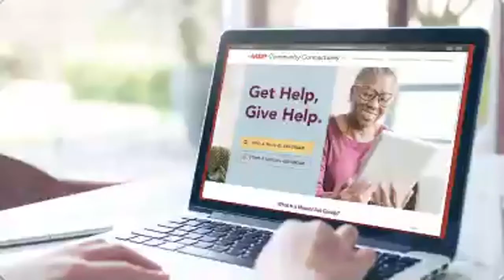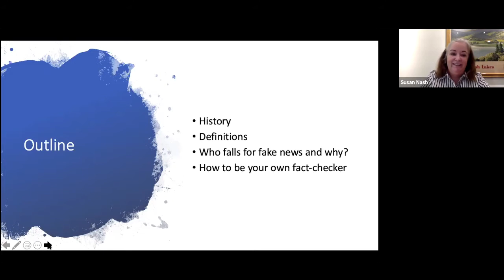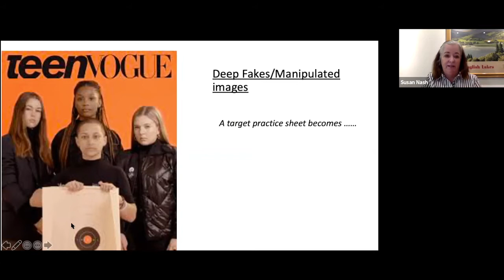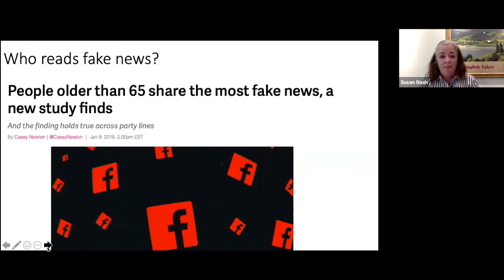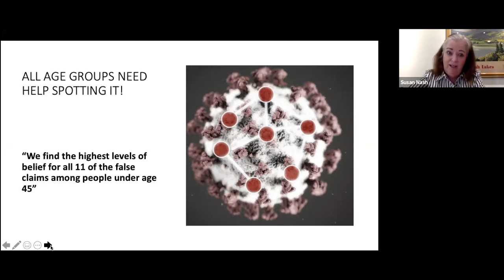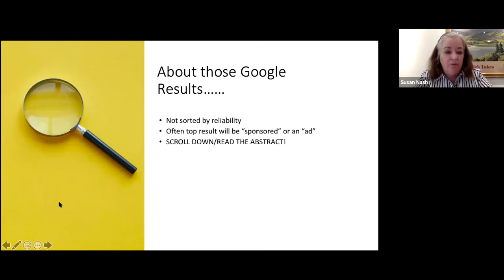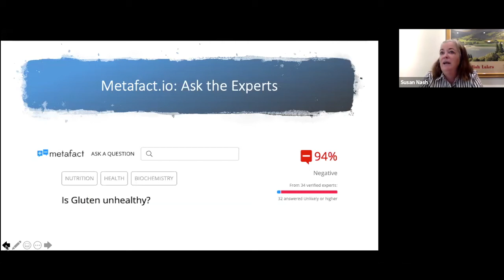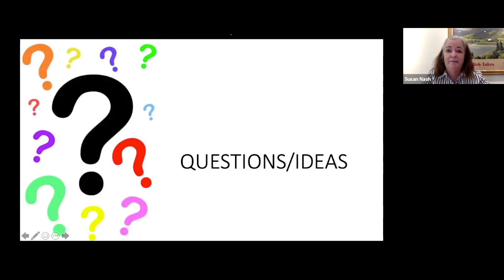Navigating These Uncharted Frontiers: The Art of Fact-Checking in a World of Fake News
Susan Nash, Visiting Scholar at the Stanford Center on Longevity, presents on the art of fact-checking in a world of fake news. The discussion also centers around digital literacy — what does it mean, and what do you need to know? Senior Planet @Avenidas thanks AARP California for their sponsorship of this event.

Learn more about navigating the news online, and discover more tech tips for older adults